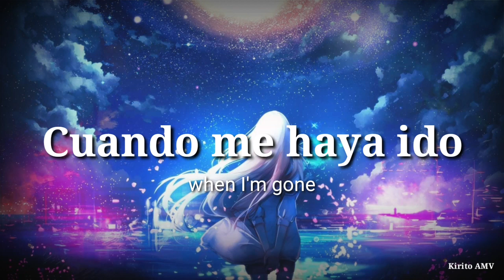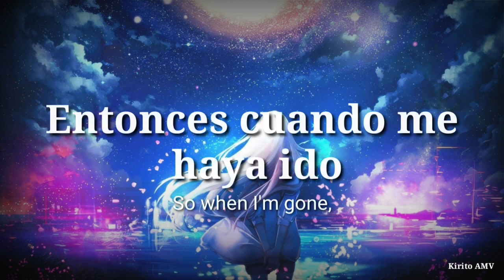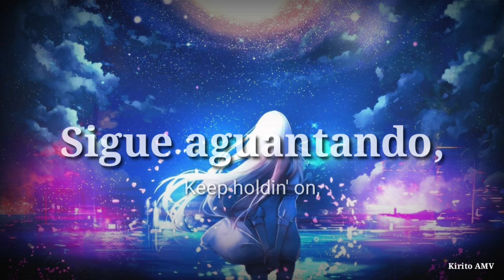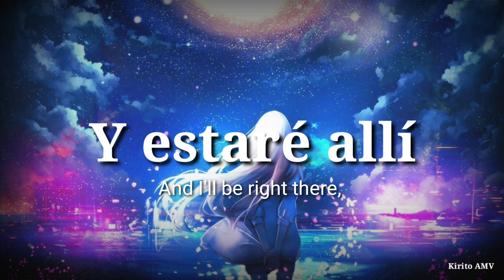Thefatrat-Close To The sun [Sub. Español / English]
👉Anime: Imagen
👉Cancion: Close to the sun español
👉Artista: Thefatrat & Anjulie

Close To The Sun [Significa] Cerca del Sol

👉Letra:
Close to the sun
The tide is high, say goodbye, we're settin' sail
And all those midnight secrets told we'll take 'em to the graves

→ We'll remove it as fast as

[Subcrivete para que veas mi traduciones]